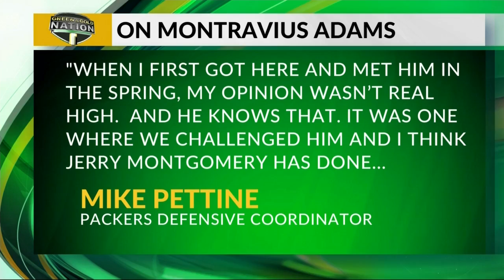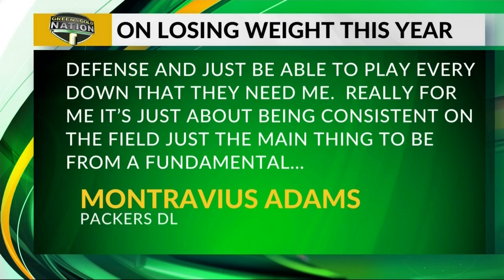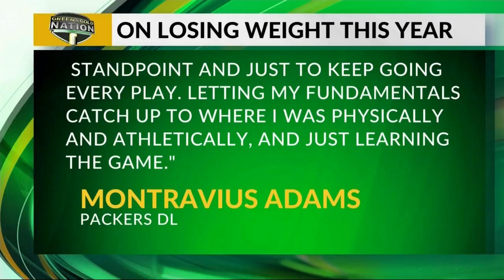Man in the middle